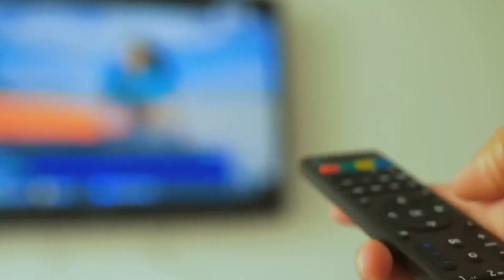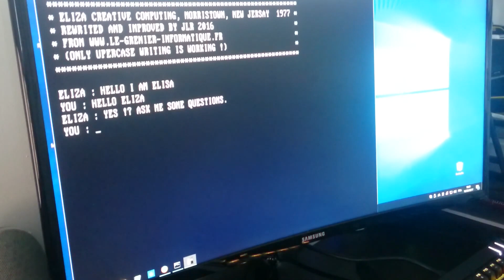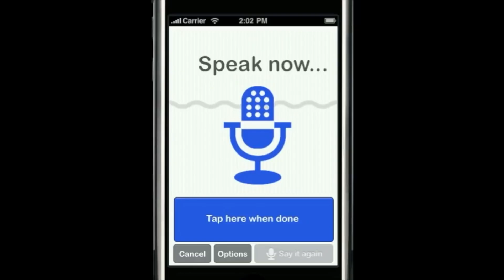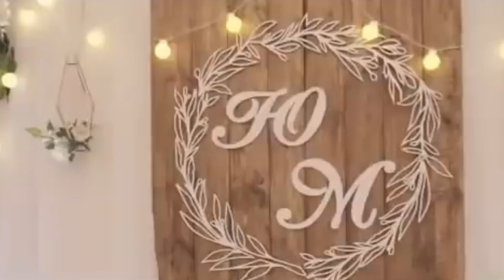NEW Advanced FEMALE Humanoid ROBOT JUST LEAKED!